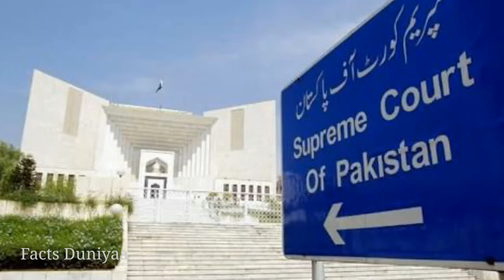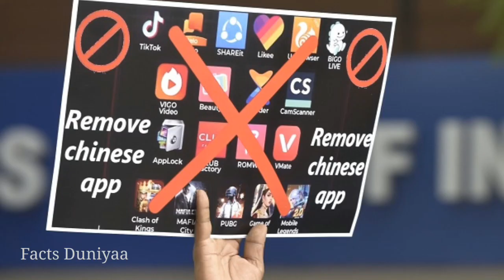🔴Pubg Ban in India|Will Pubg Survives..?|Facts about ban on pubg|Facts Duniyaa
Shocking news for pubg lovers...Indian government banned 47 other apps which are cloned for previous 59 apps. Now another 257 apps are under scanning to check whether they are giving user data to other rival countries...
Is there any chance for the pubg to be in that 257 apps.